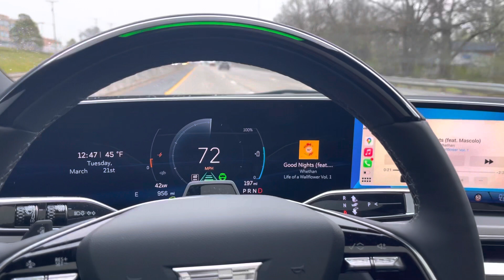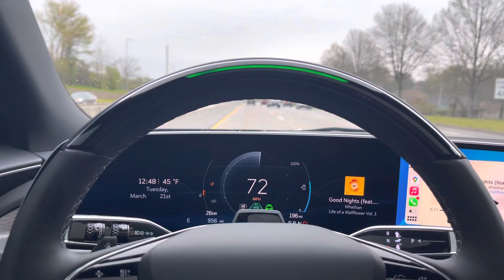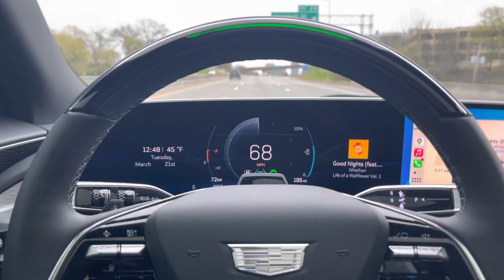Cadillac Lyriq - Super Cruise Update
Applying Cadillac Super Cruise recall on Cadillac Lyriq Debut Edition 2023.